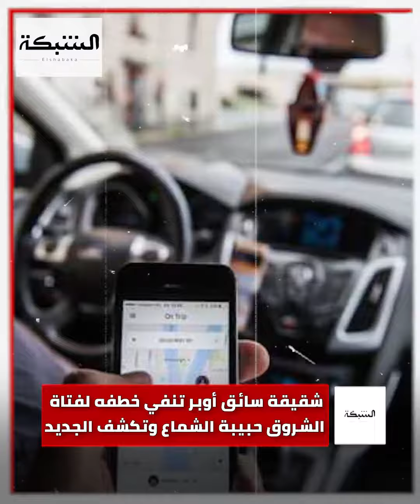شقيقة السائق المتهم في واقعة فتاة الشروق: البنت ضيعت نفسها وضيعت أخويا معاها على الفاضي